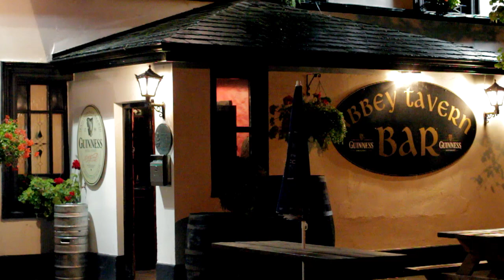Ardfert, Co.Kerry, Ireland, Promotional Video 2013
Directed by Martin Maguire and Colm Gurnett